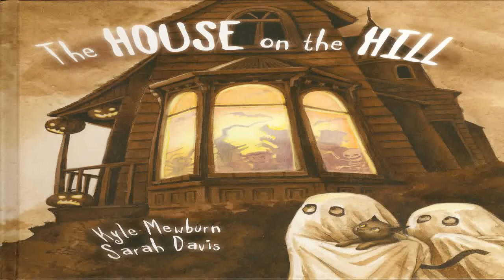The house on the hill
'Tis a cold, dark night, and deathly still.
Dare two ghosts brave the night-time chill?
Pray follow, dear viewer - watch on if you will,
to uncover the secret of the house on the hill.
Wonderfully eerie illustrations by Sarah Davis.